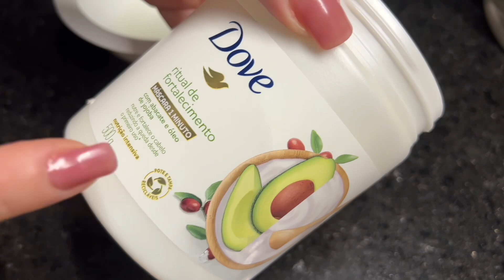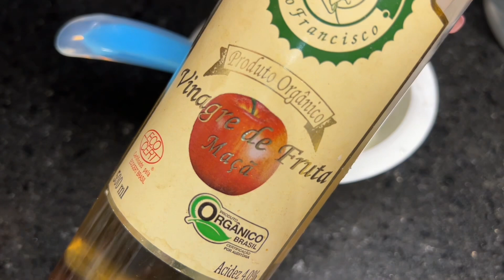Botox Caseiro Fácil para ALINHAR e TIRAR VOLUME do Cabelo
★COMPRINHAS

WS_Wet Sock